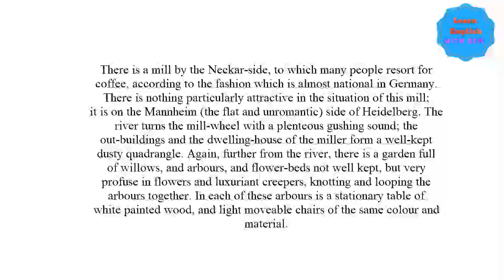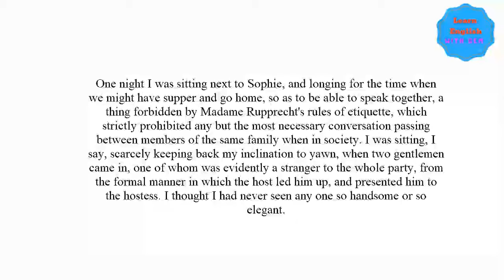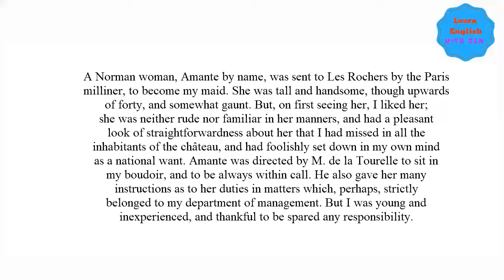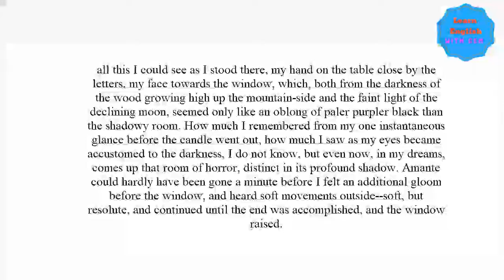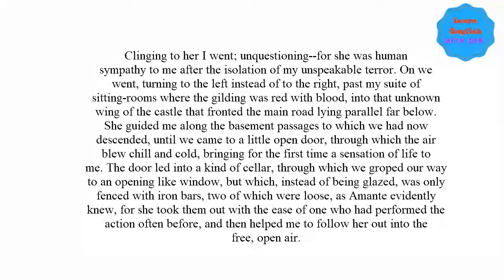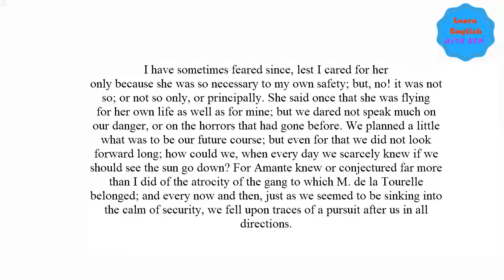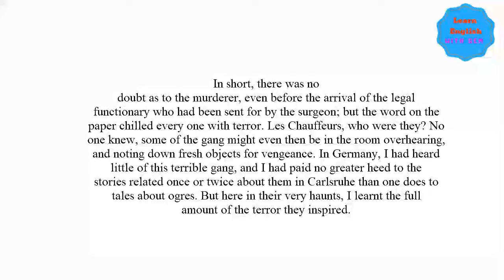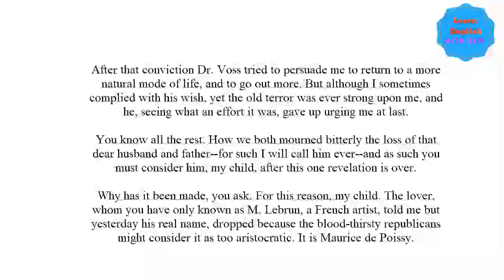Daily English Listening Practice to Improve Your Listening Skills Part 3 ★ Learn English Speaking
Speaking English Practice and Daily English Conversation Practice |Learn English Conversation While Sleeping